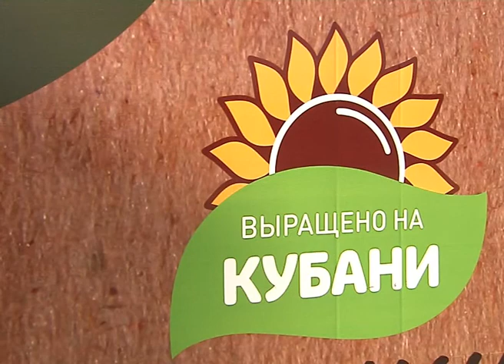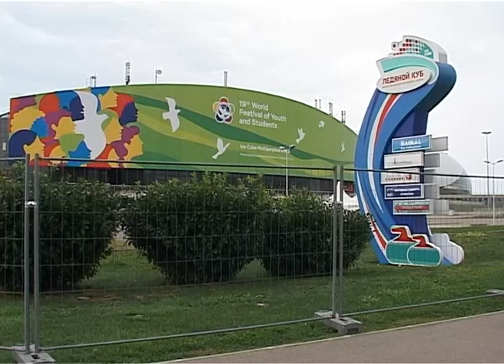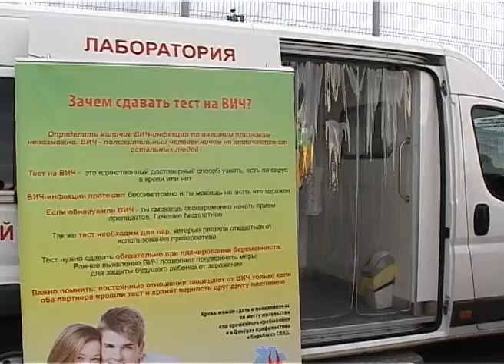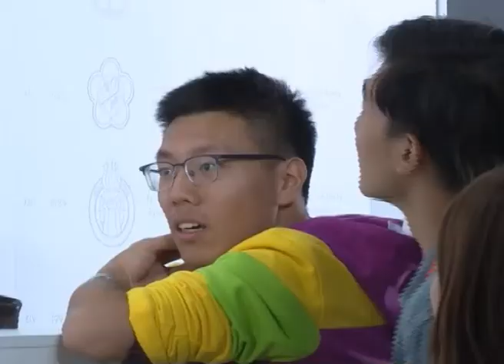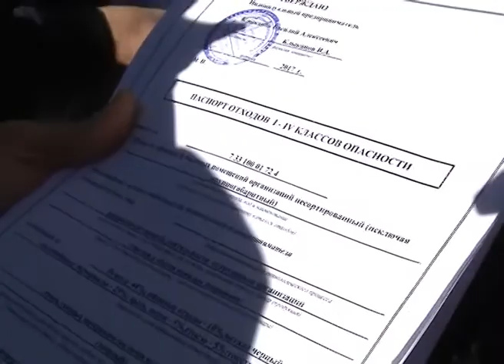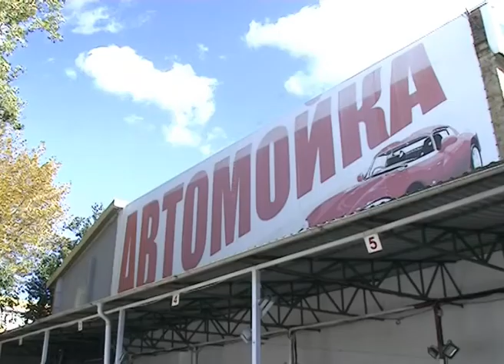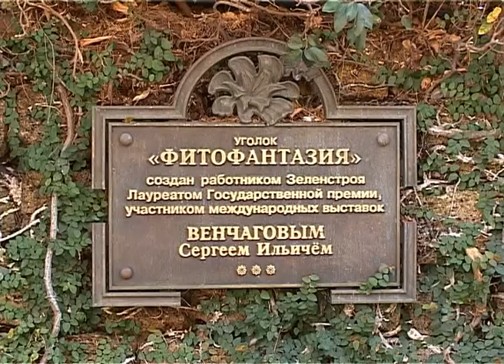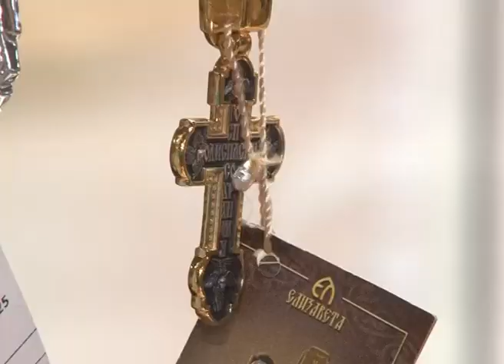Новости Сочи (Эфкате РЕН ТВ REN TV) Выпуск от 17.10.2017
Главные темы выпуска:

Сочи принял вдвое больше гостей, чем планировалось. Тем не менее, все службы Всемирного фестиваля молодежи успешно справляются с работой. И даже готовы защитить участников от гриппа.

В Сочи за один день закрыли сразу несколько автомоек. Причина проста - вопиющие нарушения экологического законодательства.

11 миллионов рублей выделено из бюджета Сочи на восстановление «Фитофантазии». Оценить процесс приехал глава курорта.

Монастырские подворья, известные иконы и беседы со священнослужителями. В Сочи открылась выставка-ярмарка «Православие».

Сочи. Новости.
Телеканал Эфкате.